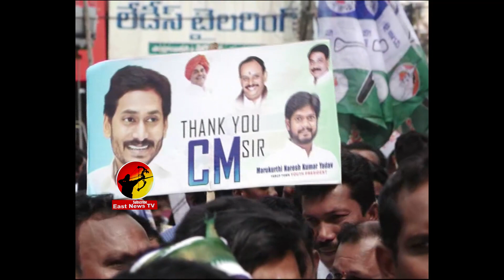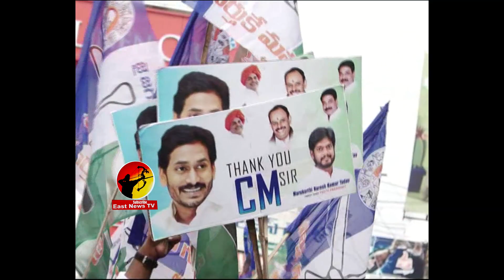go back babu : ysrcp || east news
ycp rally